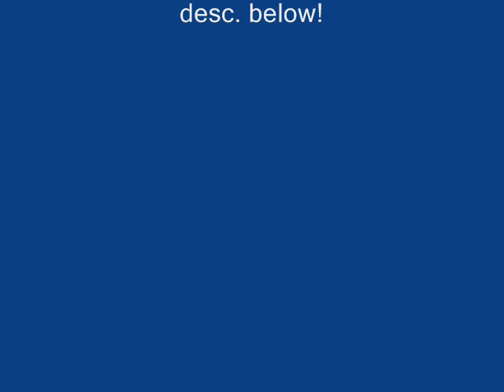character guide 0001